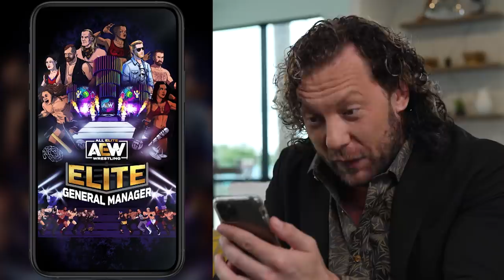90 Minutes + of Action! Penta, Jungle Boy, Orange Cassidy, Shida & More | AEW Elevation, Ep 19